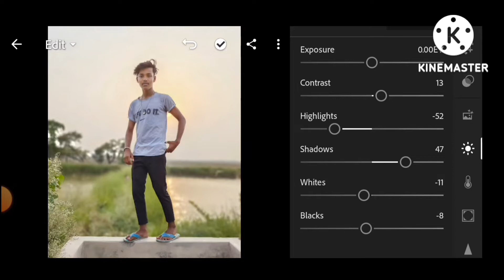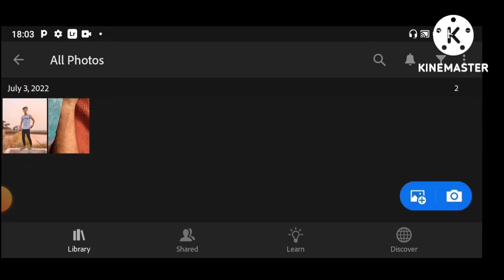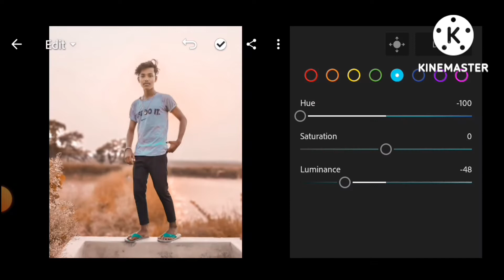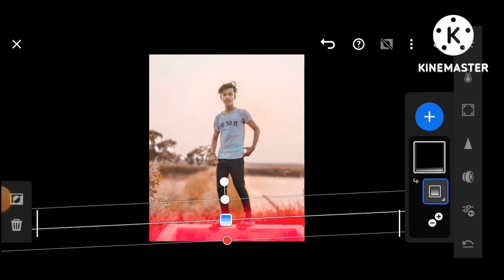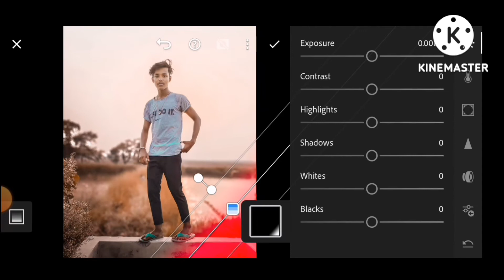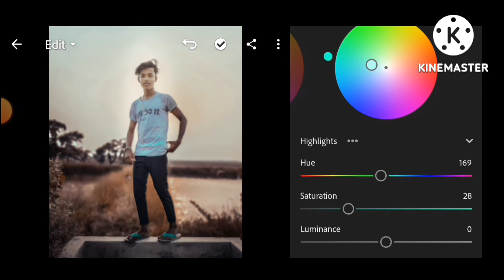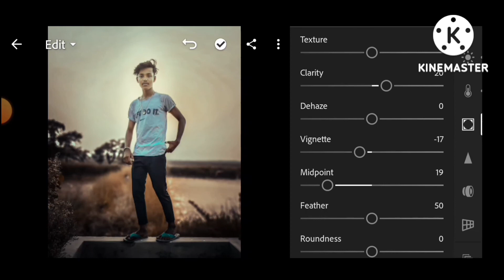Brown Tone photo Editing Lightroom Tutorial || New photo Editing ritik_rk_editer#nsbpicture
Brown Tone photo Editing Lightroom  Tutorial || New photo Editing ritik_rk_editer

Brown tone lightroom photo editing tutorial
Brown tone photo editing
Lightroom
lightroom se photo edit kaise karen mobile se